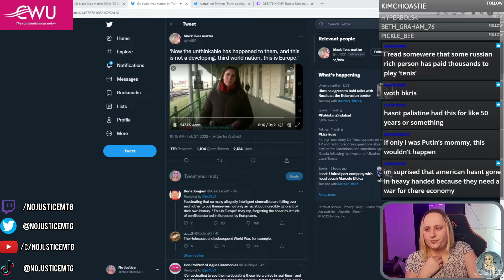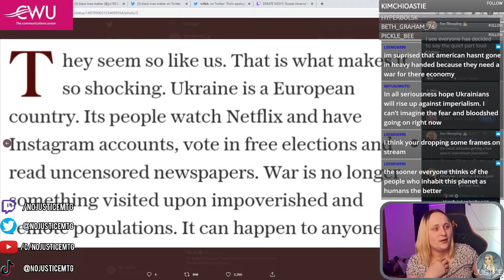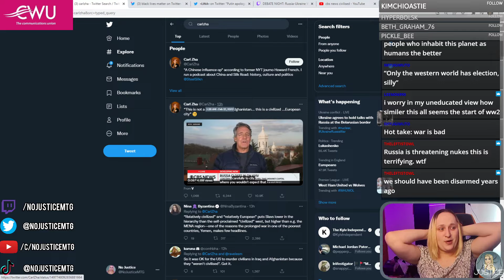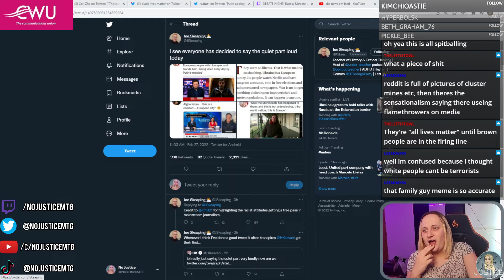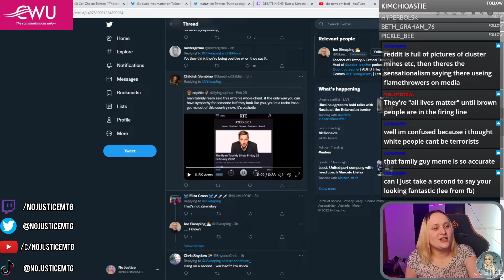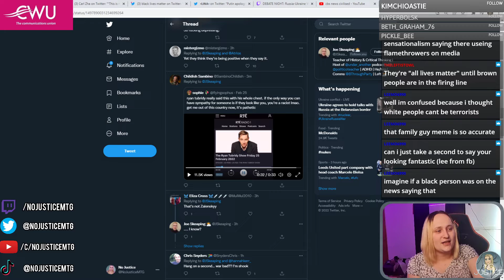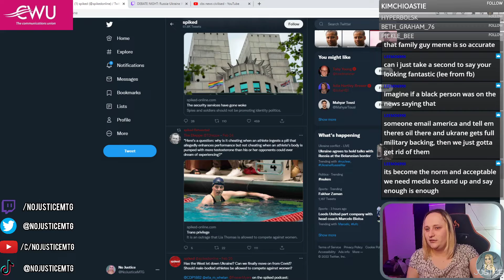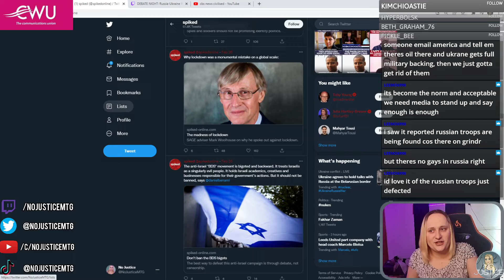The WORST lib takes on the Ukraine conflict